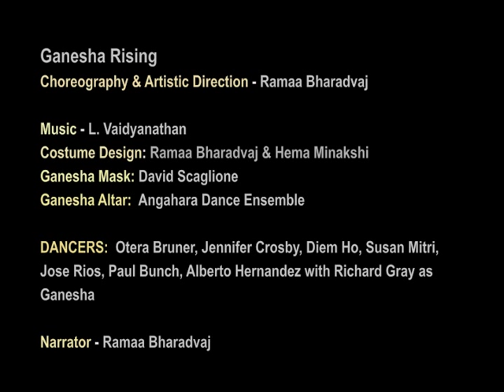"Ganesha Rising" by students of Ramaa Bharadvaj - Orange Coast College, CA, USA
The dancers in this video have no prior Bharata Natyam experience.  They trained under Ramaa Bharadvaj at her Performing Dance Ensemble class, Orange Coast College, Costa Mesa, CA, USA.  Choreography - Ramaa Bharadvaj; Music - L. Vaidyanathan; Presented   at OCC's 1st World Dance Celebrations Concert, at the Robert B. Moore Theater (May 2009)